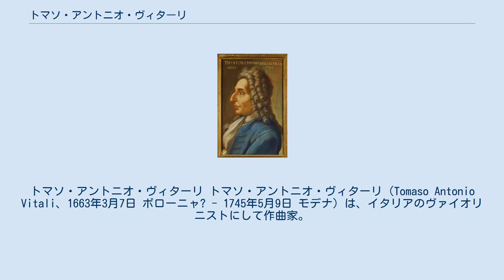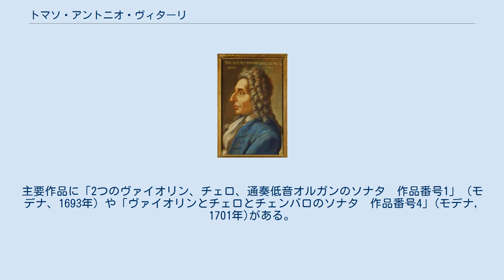トマソ・アントニオ・ヴィターリ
トマソ・アントニオ・ヴィターリ トマソ・アントニオ・ヴィターリ（Tomaso Antonio Vitali、1663年3月7日 ボローニャ? - 1745年5月9日 モデナ）は、イタリアのヴァイオリニストにして作曲家。
父も有名な音楽家ジョヴァンニ・バティスタ・ヴィターリ（Giovanni Battista Vitali）である。
 1674年に父がモデナのエステ家の宮廷副楽長に就任すると、ヴィターリも同行し、翌年には宮廷楽団のメンバーとなった。
アントニオ・マリア・パッキオーニから作曲法を学び、1707年には宮廷楽長に昇進した。
その後1745年に死去するまでモデナにとどまった。
 弟子にはエヴァリスト・ダッラーバコ、ジャン＝バティスト・スナイエ、ルカ・アントニオ・プレディエリらがいる。
 彼の作品は、すべて器楽作品である。
ソロ作品やトリオソナタといった作品は彼の父やアルカンジェロ・コレッリの影響を受けている。
主要作品に「2つのヴァイオリン、チェロ、通奏低音オルガンのソナタ　作品番号1」（モデナ、1693年）や「ヴァイオリンとチェロとチェンバロのソナタ　作品番号4」(モデナ, 1701年)がある。